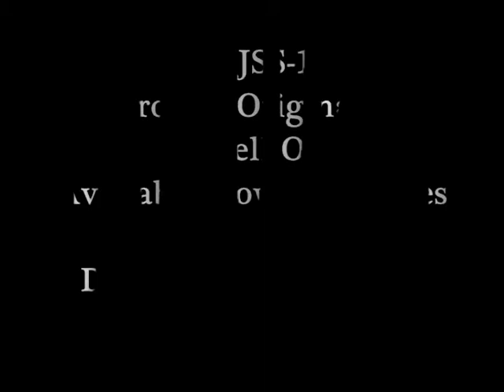Eklips Beatbox in NYC SICK! It Takes 2 - DJ JS-1 Studio Session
DJ JS-1 invites Eklipse from France into the studio to lay down beat box tracks for his new album coming soon from Ground Original.  Filmed by Lordroc.

DJ JS-1 'NO SELL OUT' available now on I Tunes features over 30 classic Hip hop artists!

Skygod.ning.com